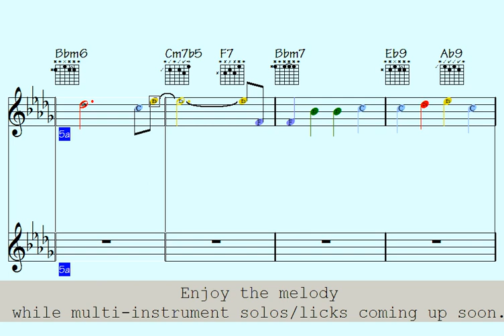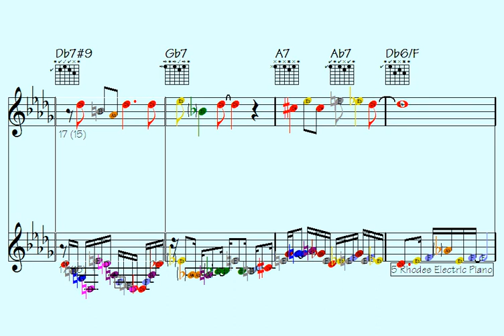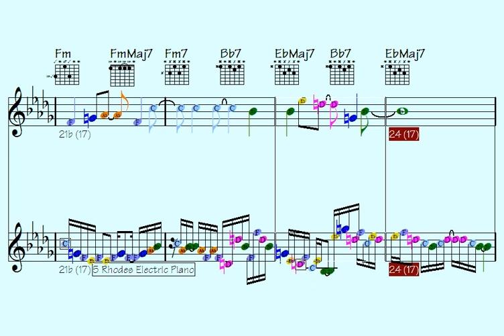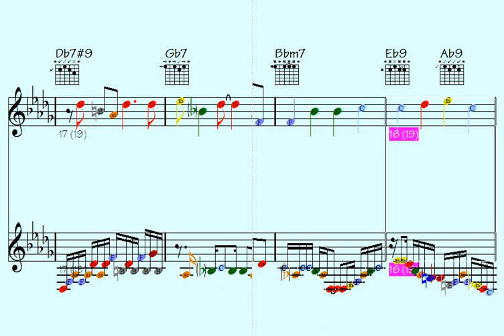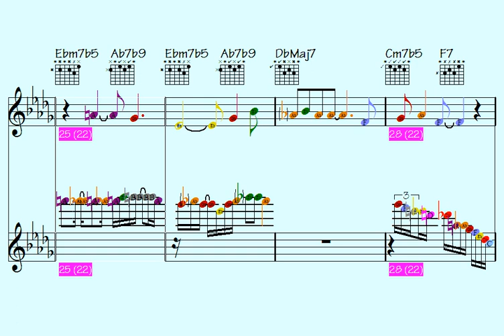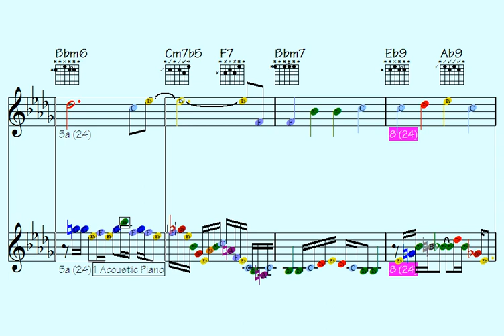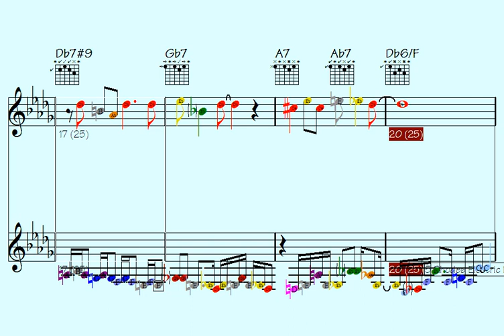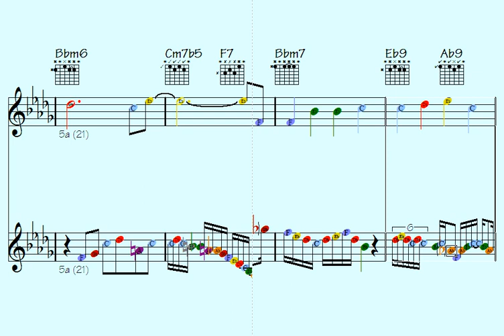Clockwork's Savior: Unleashing Vibrant Melodies, an Instrumental Marvel of Diverse Musical Flouris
Thanks for supporting my data file hosting/maintenance, here's the link to check out all data of this song: Savior of Clockwork (music sheet notation - transposable solos/licks in midi file - video to play along...)